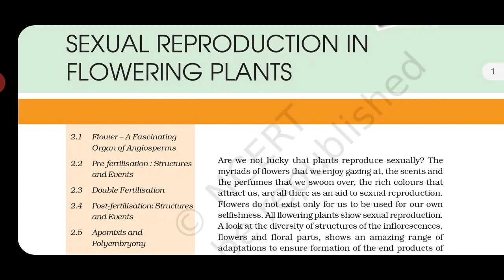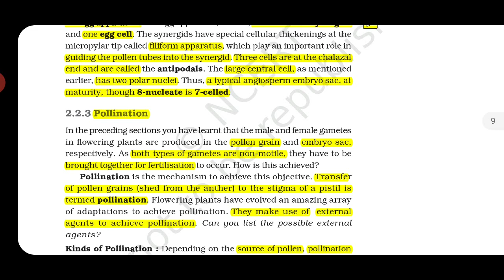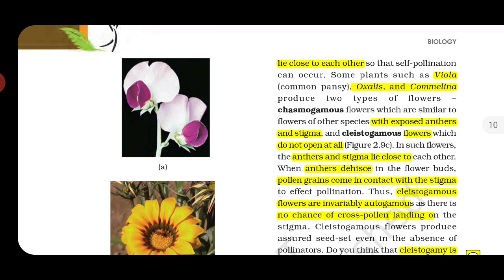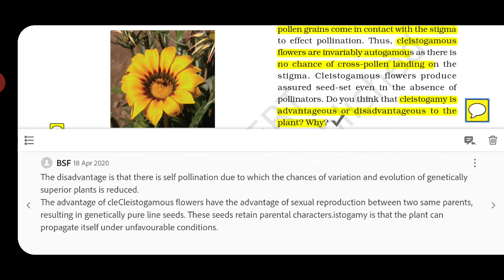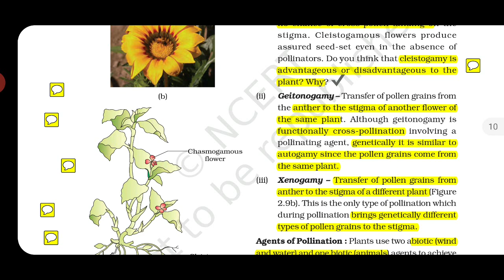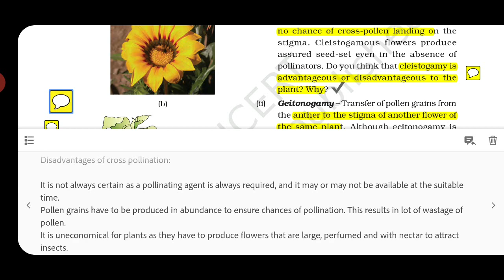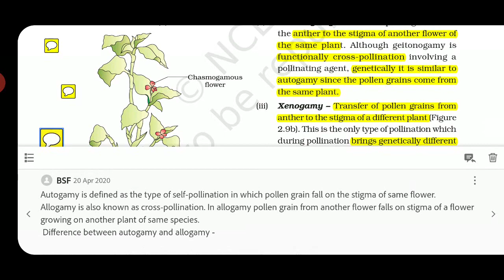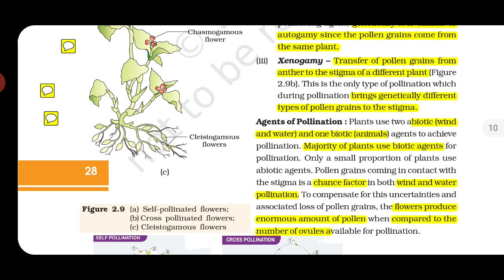12 th Biology NCERT 7